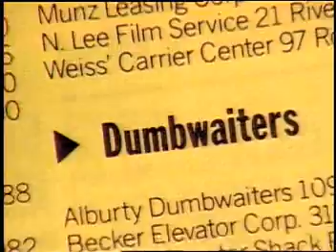Classic Nynex-Dumbwaiter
A classic from Nynex.